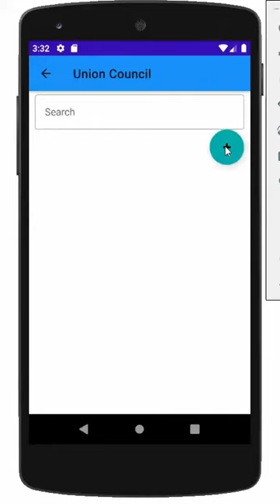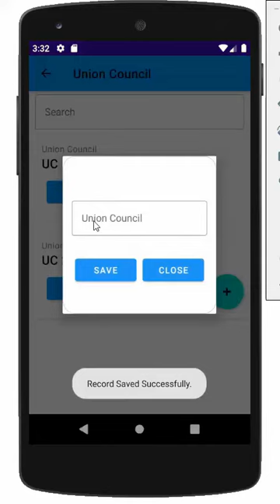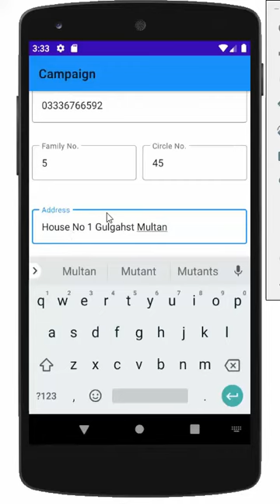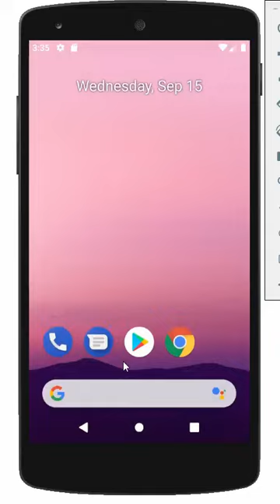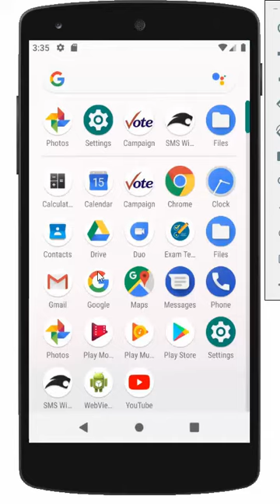How To Use Election Campaign Android Application: Panther Soft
E-Campaign Android Application:
When candidates are actively campaigning, they make their members aware that the election is truly a contest in which they should participate.
More information on the election including candidate information and their platforms can inspire members to cast their ballots.
Of course your party gets the word out to members about upcoming elections.
Allowing engaged candidates to campaign amplifies that message and prompts members to get involved.
When members see messages about an upcoming election from the candidates themselves — the people most invested in the election – it often gets their attention and gets them involved enough to vote.
E-Campaign Manager is a unique and easy app to maintain and utilize pool of voters.

About Panther Soft:
We believe technology is a powerful force for good and are working to foster a sustainable future where everyone has access to the benefits and opportunities created by technology.
Panther Soft is a name of trusted Business Consultancy and Automation firm , serving various Business Industries since year 2010.
Panther Soft is engaged in providing optimized business solutions and systems to our clients according to their business needs and requirements.
We proudly maintain pool of hundreds of clients from different industries and segments providing a wide variety solutions developing efficiency, productivity and strong internal controls.
Our qualified and competent team remains engaged in producing quality solutions on global standards.

-We have more than 10 years of working experience
-Our products cater to almost every business present out there
-Multi functional products, catering to the entire need of the business
-Customization option available with our entire products
-In house development
-Free training material for the entire line of products
-Both online and onsite training facility available
-Updates on regular basis for even more better experience
-Mobile/Website Development at very reasonable pricing
-Quick & efficient after sales services
-Separate departments means more specialized work
-Economical pricing for our entire services
-Easily accessible automated response system
-Lifetime activated software

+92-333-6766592